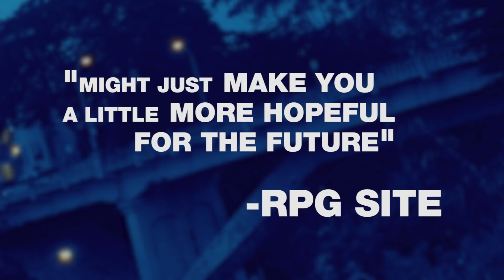2064: Read Only Memories PS Vita Launch Trailer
We’re proud to announce that『2064: Read Only Memories』is available now on PS Vita! The @WeAreMidBoss team is celebrating with new voice acting content for all players, featuring @prozdkp!

If you already own 2064: Read Only Memories on PS4, you’ll get the PS Vita version free thanks to Cross-Buy! For new players, a single purchase will unlock the game on both PS4 and PS Vita.